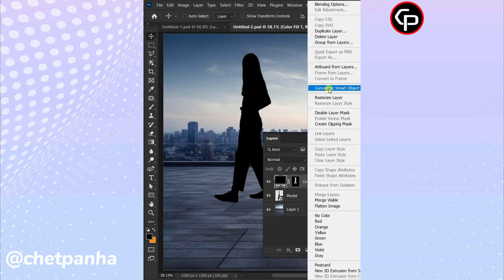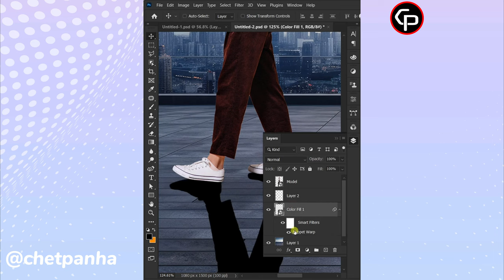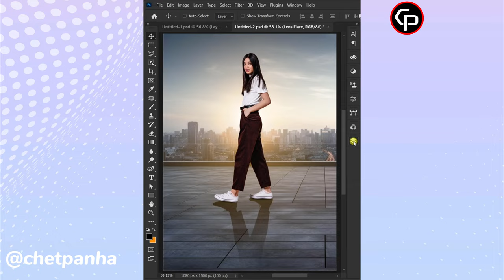Make Realistic Shadows in Photoshop